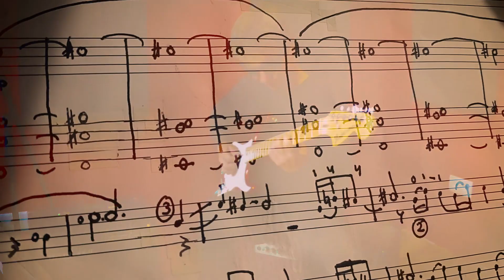"Prison of Flesh" / "Затвор от Плът" - Stanislav Hvartchilkov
Written and performed by Stanislav Hvartchilkov
Vocals - Pavel Terziyski
Recorded in Sofia, Bulgaria on 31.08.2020
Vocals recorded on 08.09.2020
Copyrights 2020 Stanislav Hvartchilkov

Translation of the lyrics in English:
"Rise up in spirit reborn
and see with new eyes
and walk delivered from sin
into the perpetual day."